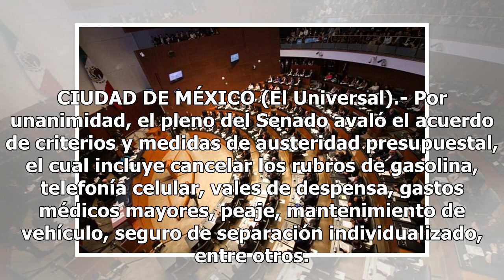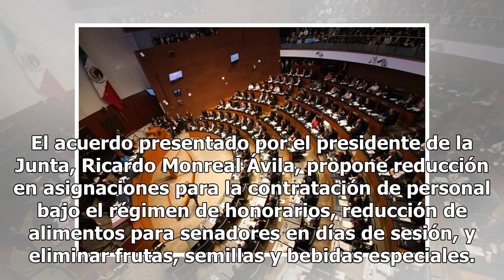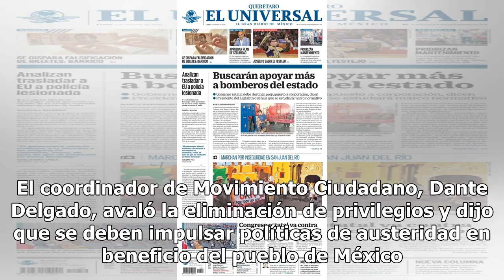Senado aprueba plan de austeridad propuesto por Morena - El Diario de Yucatán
CIUDAD DE MÉXICO (El Universal).- Por unanimidad, el pleno del Senado avaló el acuerdo de criterios y medidas de austeridad presupuestal, el cual incluye cancelar los rubros de gasolina, telefonía celular, vales de despensa, gastos médicos mayores, peaje, mantenimiento de vehículo, seguro de separac...